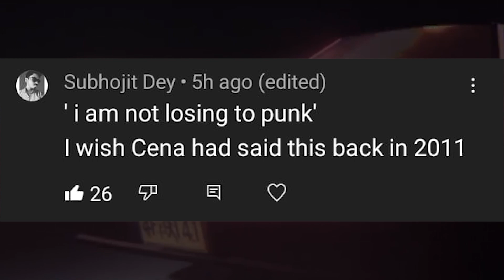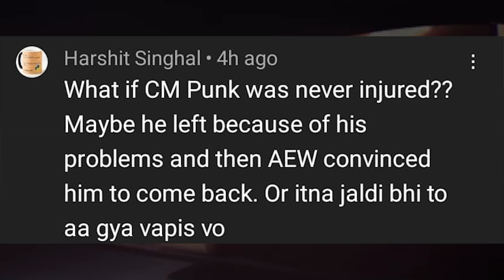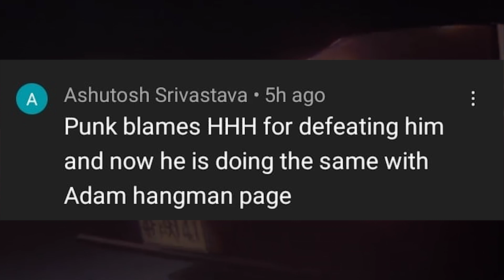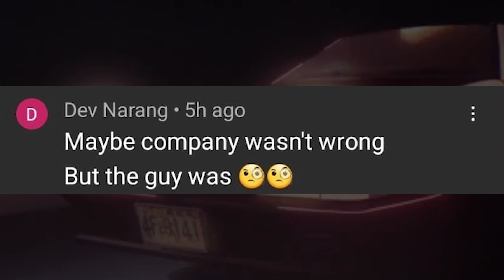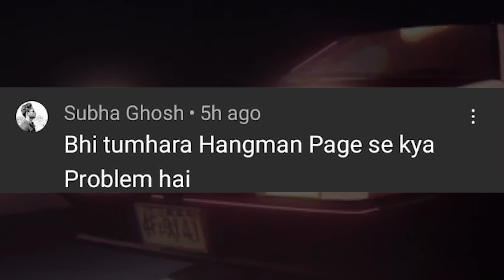CM Punk is a BI*CH! Sheamus in Roman Reigns vs Drew McIntyre at Clash at the Castle | Daily QnA #152